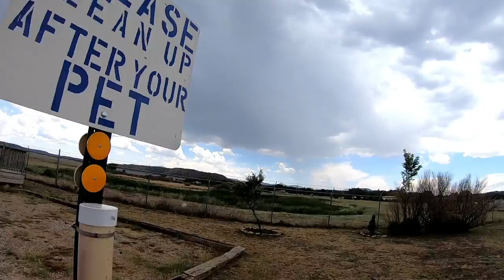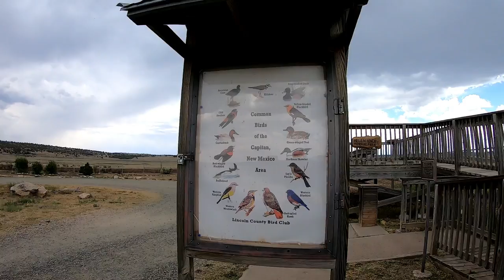Forest Fire and Volunteering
Forest Fire and Volunteering.  The Pine Lodge fire is located not very far from where we are.  It is still burning and we are starting to see and smell smoke.  Kim volunteers at the Capitan Library!

50' foot Solar Panel Extension Cables